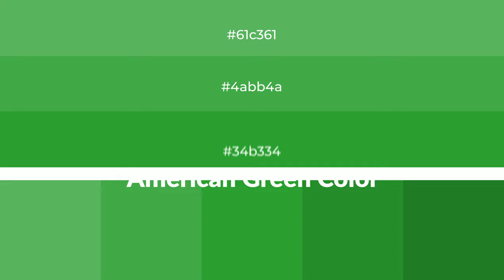Shades & Tints of American Green color 34b334 A Warm Green color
Shades of American Green color 34b334 Warm Shades of American Green color with Green hue for your project!

Shades
Hex 2e9f2e

Tints
Hex 4abb4a